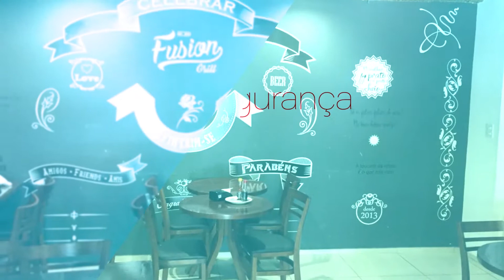Bate Papo Repórter Maceió Phillipe Carvalho - músico e produtor cultural